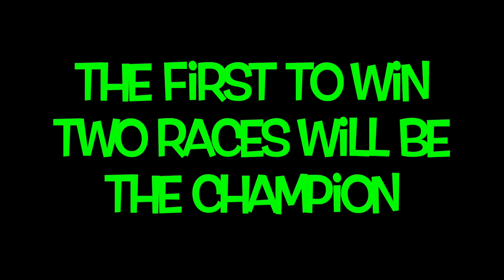Hot Wheels Monster truck world race battle of the countries swimming pool edition tournament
Welcome to the Races and Fun Channel.This is a Hot Wheels Monster truck world race battle of the countries swimming pool edition tournament.Please don't forget to subscribe to see more fun videos.Thanks for the support.

Control Tower

Tower Building

do you want the fattrack?

augmoto track

Max Traxx